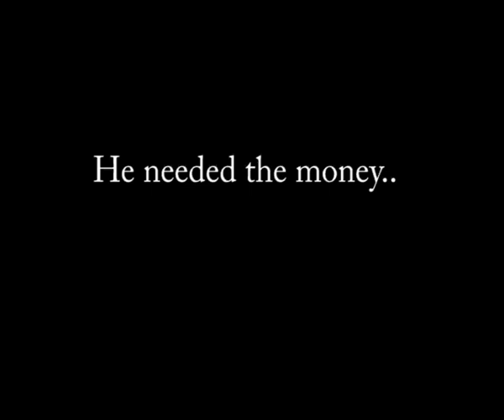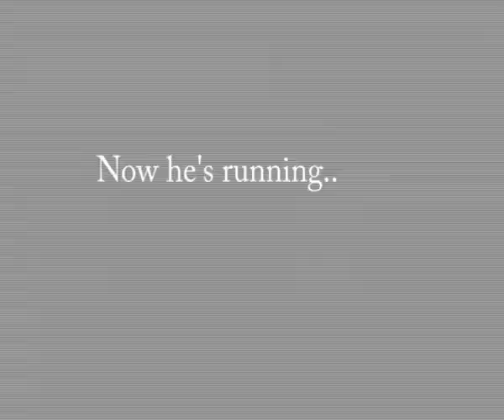DEAD END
WARNING.  FILM CONTAINS SCENES NOT SUITABLE FOR AGE 12 AND UNDER
This is my daughters media A level film preview, this got her an A grade.
Starring Adam Warne, Wayne Taylor, Caleb Hutchins, Produced, filmed and edited bt CHLOE HUTCHINS.
There were no drugs used, no one was hurt, and was filmed on private land for motorbike sequence.  No offence inteded.  Music used supplied by  South Dartmoor community college Ashburton Devon.